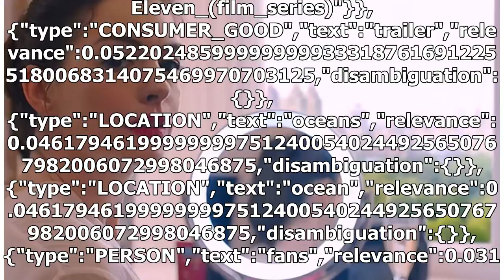The New Ocean's 8 Trailer Has the Internet Ready to Rob